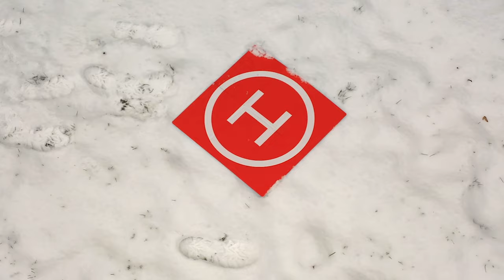A Magical Winter Walk in the Park - Bratislava, Slovakia 4K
Join us as we re-visit Železná Studienka in Bratislava, Slovakia for a magical, snowy winter walk in the park. Frozen lakes, frosty trees, streams, trekking through the forest park. Filmed in 4K on GoPro Hero 9 and includes DJI Mavic 2 Pro footage.

Songs - The Sum of All Things by Gavin Luke
               Pretty Little Moments by Airae
               Flight Plan by Saira Ridley